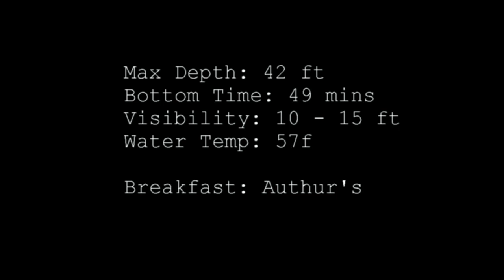Crescent Bay 2014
Sea Lions, always make me nervous.